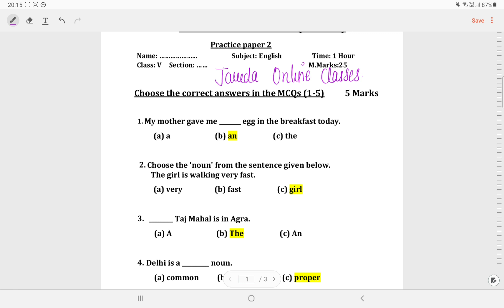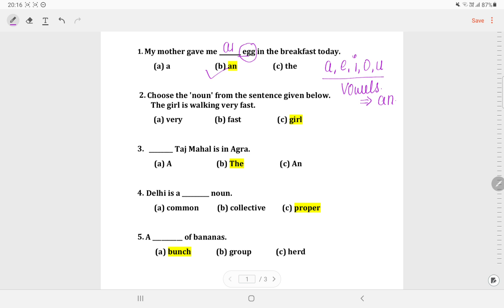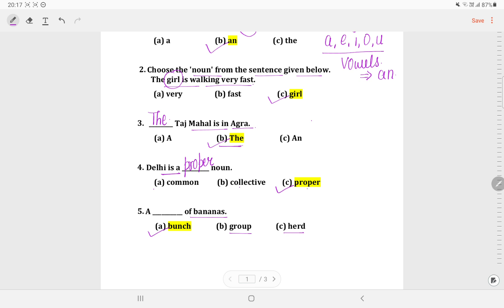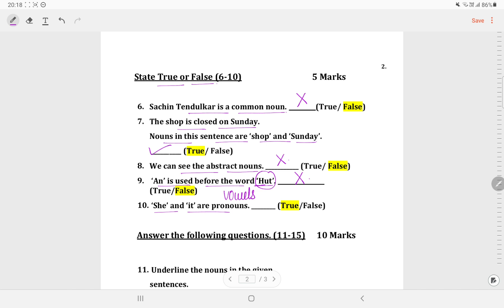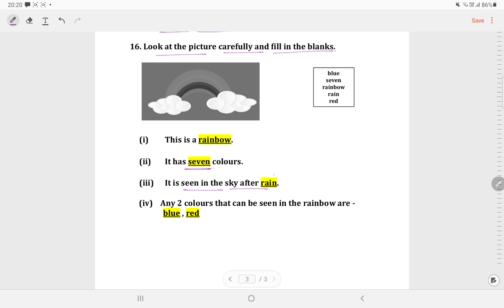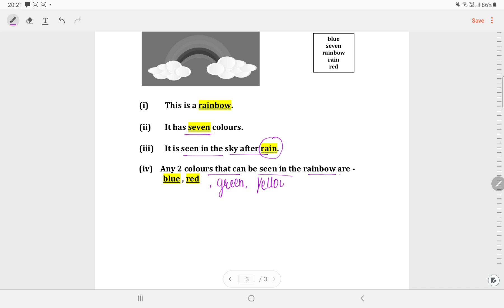Class 5 English Revision Worksheet 2 week 17(23/9/21)